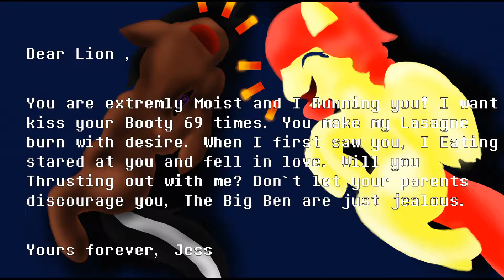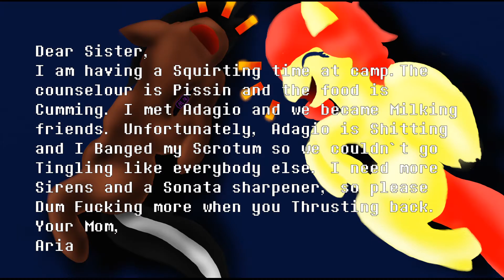Madlib FunTime with Jess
Ending song - Proto Man's Theme - NPC

I see, that you're still reading! Thanks buddy! ^^